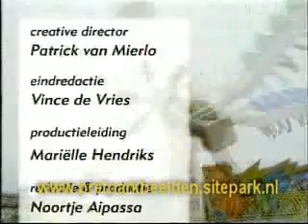Jan Douwe op zoek, Kermis 02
Jan Douwe op zoek naar de ontwikkeling van een kermis attractie. Space Roller.